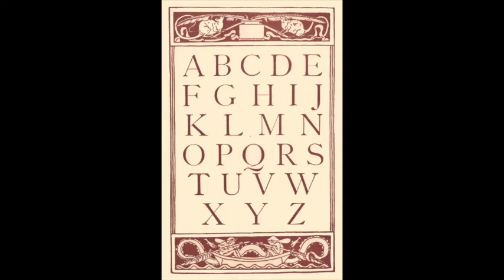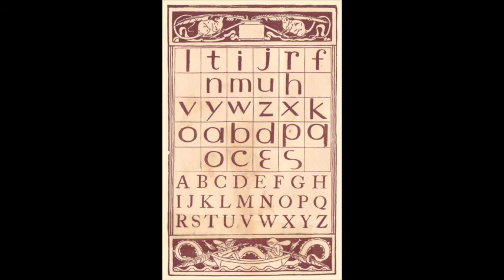TheGoldenPrimer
Video preview of Walter Crane's work The Golden Primer.